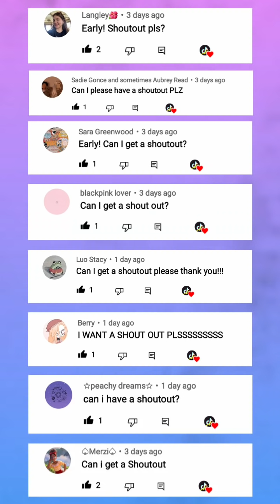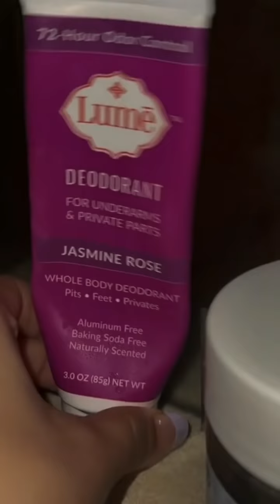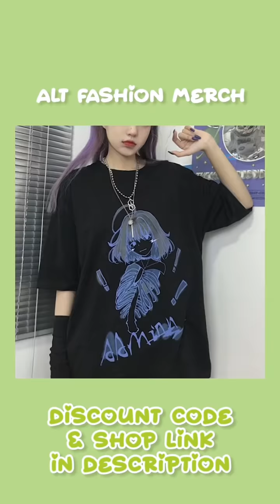makeup Storytime Tiktok Compilation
tysm for 92.8k Sub's ❤